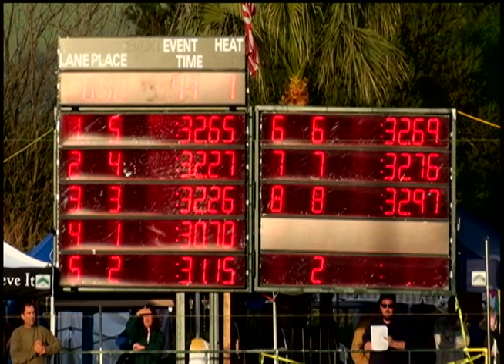Girls 11 12 50 Yard Breast Day 3 Finals A